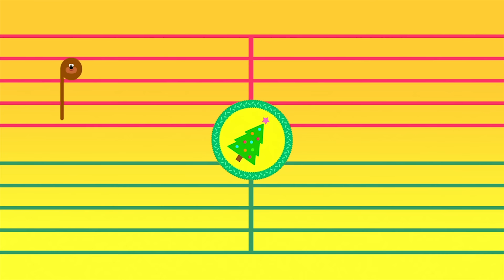Jingle Bells Festive Special!🎅 | Duggee Christmas | Hey Duggee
JingleBells Festive Special! | Duggee Christmas | HeyDuggee Official

Get into the festive spirit with Duggee and the Squirrels! Sing-a-long to Jingle Bells and watch some of Duggee's best festive moments.